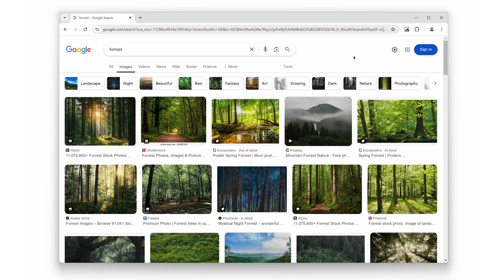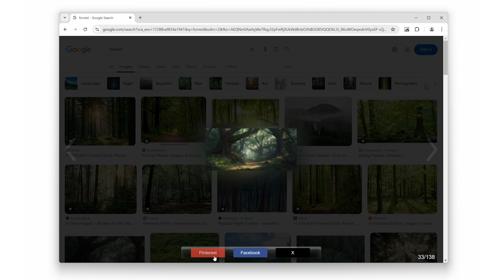🖼️ Ambient Aurea browser extension | FREE Create a Photo Gallery from Any Web Page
Ambient Aurea is a free and open-source browser extension that creates a photo gallery of all the images on the current web page. With a single click, you can share it.

Available for web browsers!

If you appreciate the work I do and would like to support it, please consider making a donation. Your contribution helps me continue creating and improving valuable resources. Every bit helps, and I’m deeply grateful for your support!

Be sure to follow me on X for more great browser extension tips and tricks!